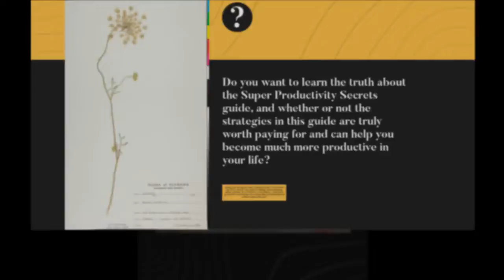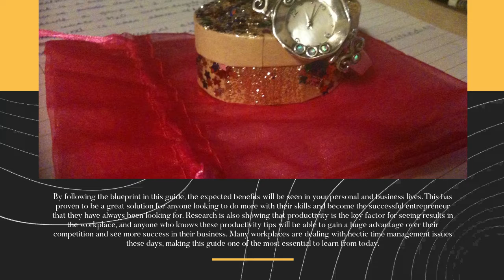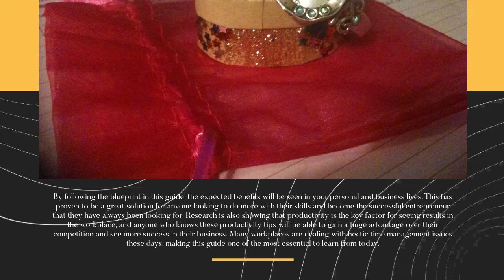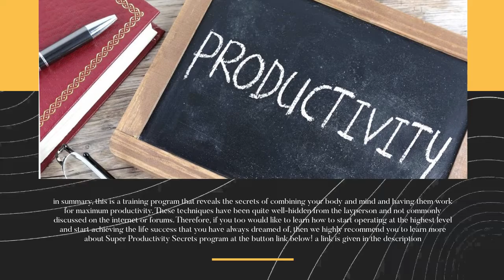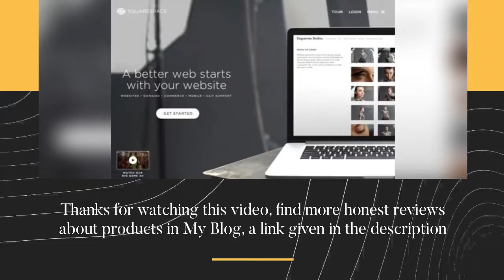Super Productivity Secrets REVIEW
Today's Topic
Super Productivity Secrets Created to expose the secrets of life productivity
Super Productivity Secrets is a new breakthrough entrepreneurs productivity program
Do you want to learn the truth about the Super Productivity Secrets guide, and whether or not the strategies in this guide are truly worth paying for and can really help you become much more productive in your life? Having gone through the entire training program, we have found this to be a step-by-step guide for building and strengthening holistic guidance. It is created by Carolyn Hansen, a well-known productivity coach who has also written other powerful health and wellness guides in the past.
It has certainly been one of the more unique productivity training we have seen so far, coming with diet protocols, tips, and lifestyle suggestions to make it one of the most holistic productivity guides out there. It has helped us and its readers from around the world address
It contains dietary tips, protocols, recipes, and suggestions that will strengthen both your mind and body. It has helped us and its members from all over the world address physical and financial needs, ultimately bringing balance to your body and helping you maximize your productivity as the end result.
Visit Super Productivity Secrets Website a link given in the description